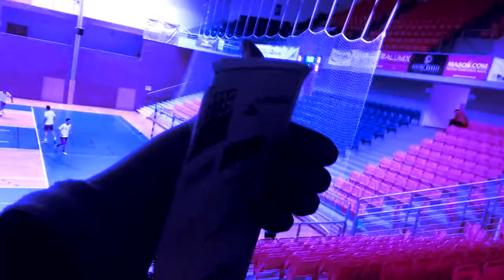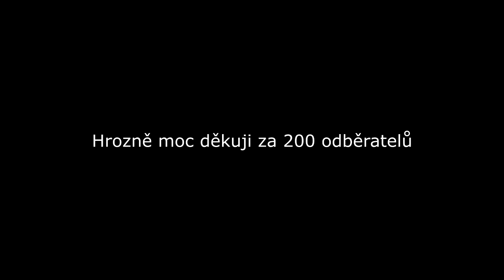Díky! | Džany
V čem stříháš ? - Sony Vegas pro 13
Jseš línej dávat hudbu do popisku ? - Ne (KAPPA)
Sociální sítě ? - Instagram - honza_dzany